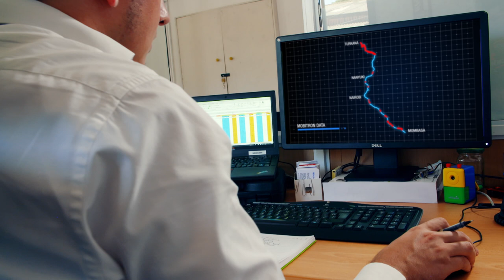Bolloré Logistics - film projet acheminement 365 éoliennes au Kenya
Nous avons filmé en février 2017 l'acheminement d'éoliennes par les équipes de Bolloré Transport & Logistics depuis le port de Mombasa au sud-est du Kenya jusqu'au lac Turkana, au nord. Soit une distance parcourue de 1220 km. Notre mission était de présenter au cours d'un film de quatre minutes l'expertise des équipes de Bolloré T&L pour la gestion d'un projet aussi titanesque. 365 éoliennes ont été acheminées en moins d'un an. Elles constituent aujourd'hui le plus grand parc éolien du continent Africain. Le film a été présenté à l'Africa Energy Forum qui s'est tenu à Copenhague en Juin 2017. Notre équipe est depuis en préparation de nouveaux films visant à valoriser les travaux de Bolloré T&L en Afrique et en Asie.

Réalisateur - Arthur Choupin
Producteur - Sébastien Baudier
Montage et Motion design - Jimmy Delannoy
Musiques - "All in Style" by Aulx Studio, "What She Said" by Tonemassif et "Breaking Silence" by Remember The Future